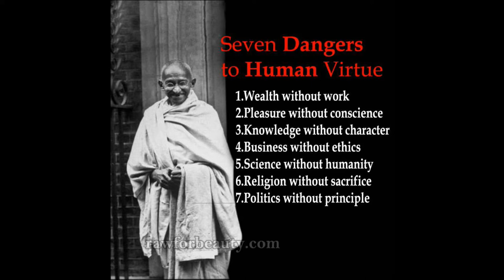Ghandism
I respect everything Ghandi tried to do...Imagine someone who did not want this position but excepted it and did the very best he could...He is an awesome inspiration yet he is human..He wanted Freedom for India from what he called terrorism
Peace be with all of us Linda